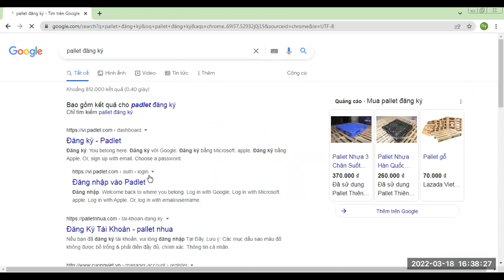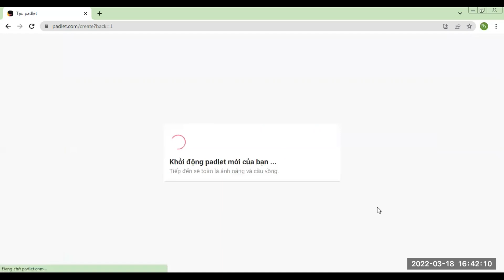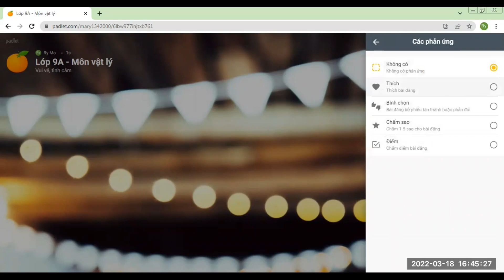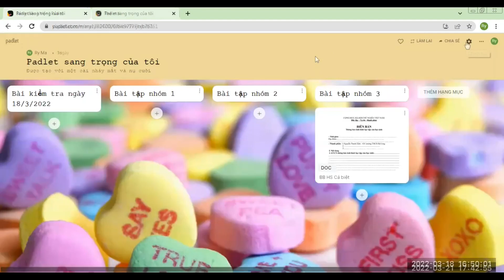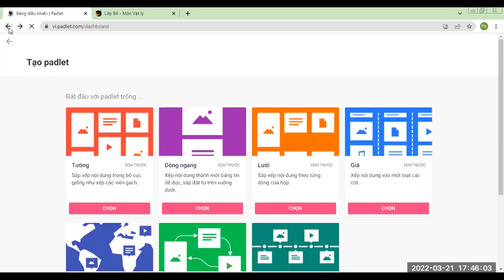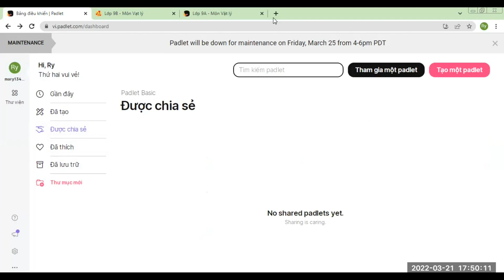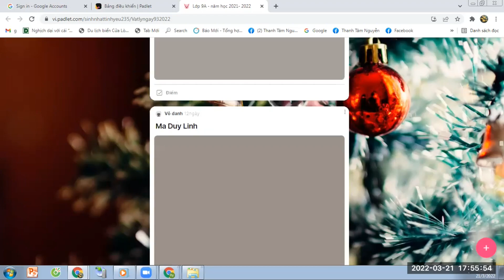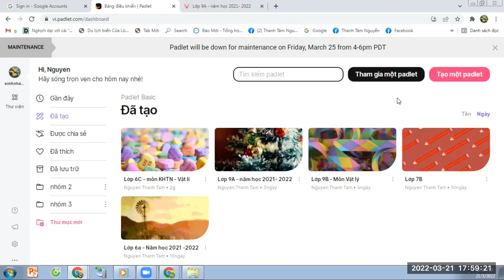Hướng dẫn đăng kí và sử dụng padlet trong dạy học - YouTube